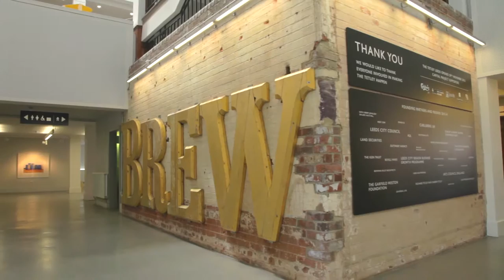Arup and the Tetley Brewery: Transforming a brewery in to a contemporary art gallery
The Tetley is a centre for contemporary art located in the stunning art deco headquarters of the former Tetley Brewery in Leeds.